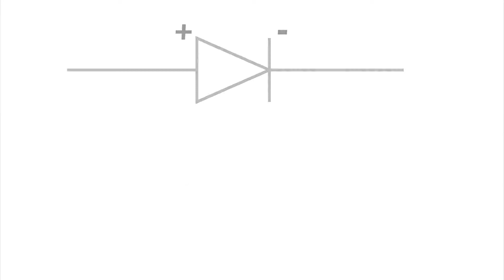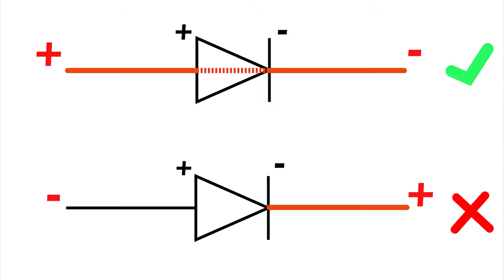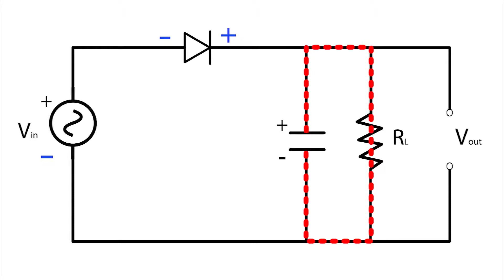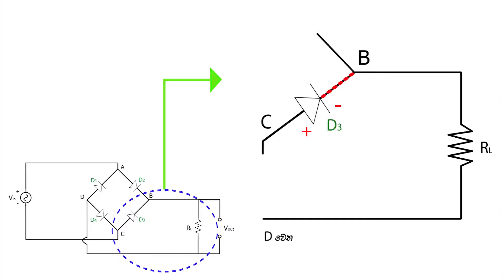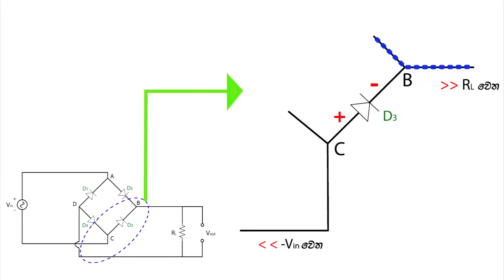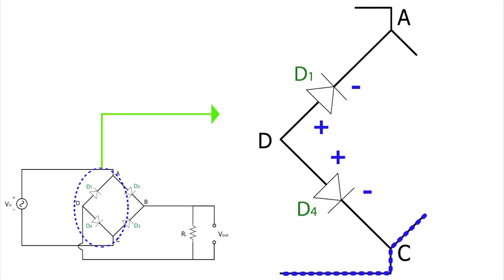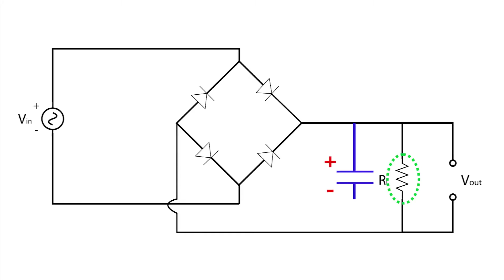සෘජුකරණය සිංහලෙන් ඉගනගමු